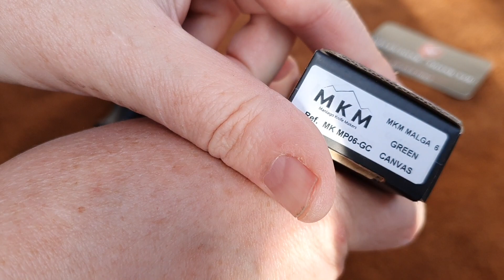M390 Klinge mit seitlichen Spiel am MKM Malga 6 beheben